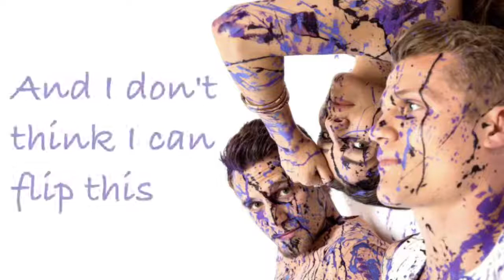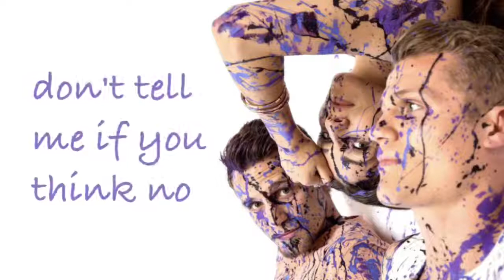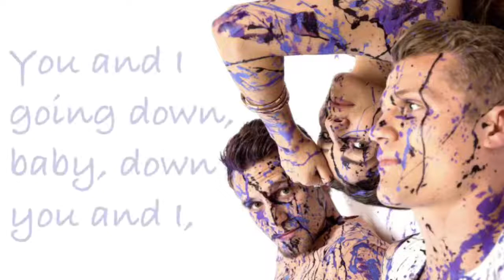We Three ~ You And I (Lyric Video)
Song: You And I by We Three